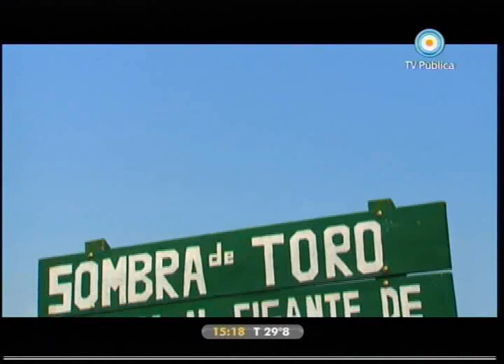País Paisaje - 05-03-10 (1ra parte)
Presentamos País Paisaje, un ciclo dedicado a recorrer las diversas culturas y geografías de nuestro país producido por la TV Pública y la Secretaría de Turismo.